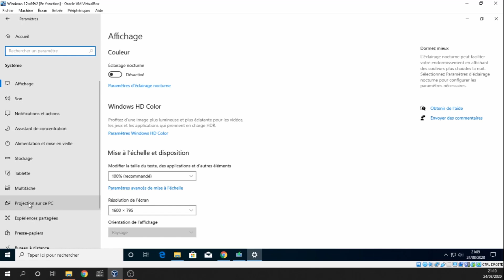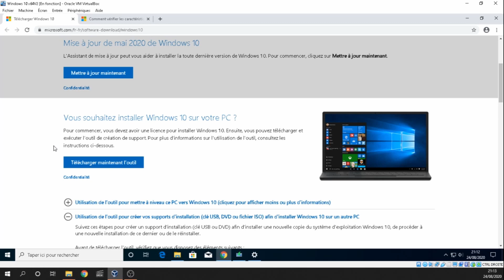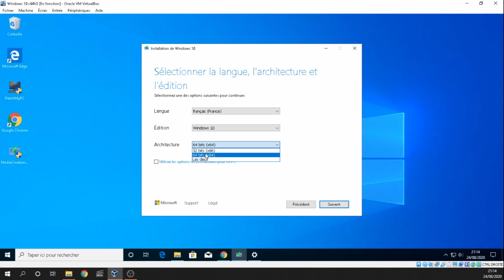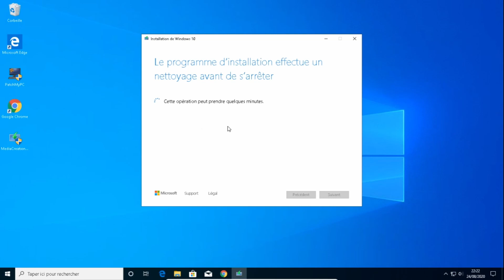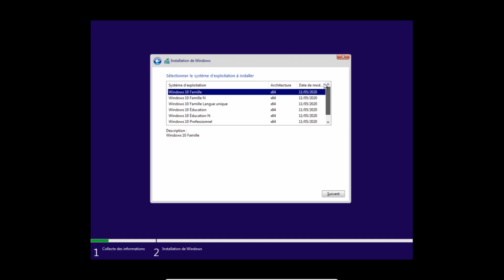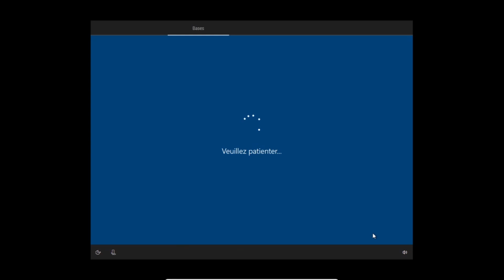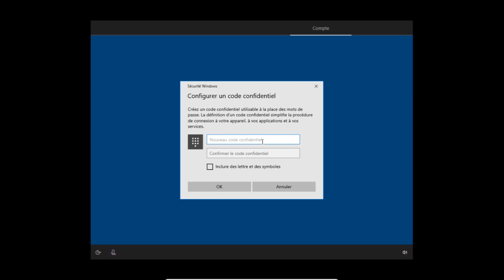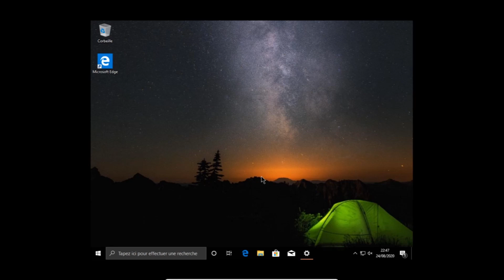COMMENT INSTALLER WINDOWS 10 AVEC UNE CLEF USB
Je t'explique dans ce tuto  comment installer Windows 10 avec une clef USB

Salut à toi et bienvenue chez Le doc PC, le fou des réparations et astuces pour PC.

Pour cela trois étapes très simples :

.   • 0:00  Pré-recuis
    •  2:05 Télécharger l'outil de création de Windows 10
    • 2:28 Préparer la clef USB
    • 5:36 Installer Windows 10

Si tu as une question, pose-là  en commentaires. Je serais ravi de t'aider.